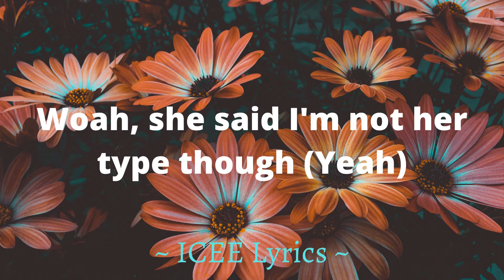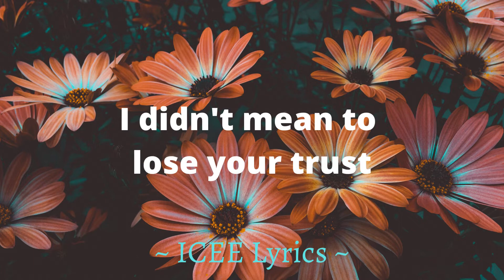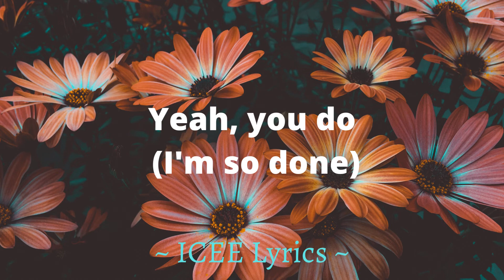Marshmello, Mae Muller, Trippie Redd - American Psycho (Lyrics)